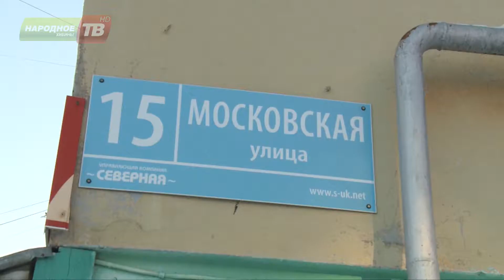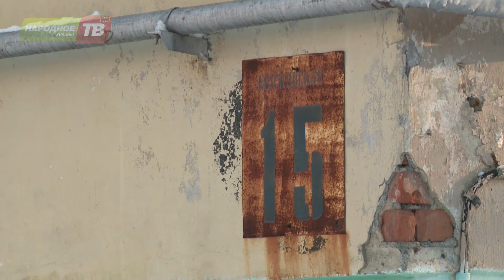УК Северная не справляется с потопами и ничего не делает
Оттепели – главный бич коммунальщиков и жильцов квартир на верхних этажах. В доме № 15 на улице Московской  крыша протекает каждый год. Весной затопления превращаются в настоящее бедствие. В минувшие выходные в квартире на пятом этаже случился настоящий потоп.